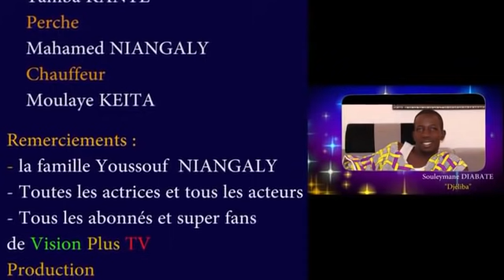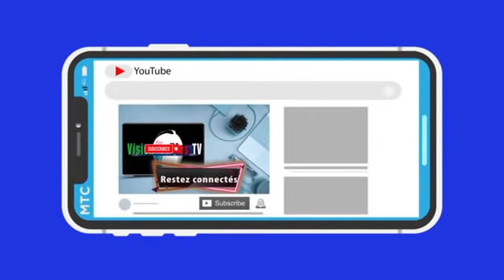Bouramani dans Balla le polygame saison 2 Épisode 15. (vidéo 2021)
Bouramani est toujours là pour vous donner le sourire